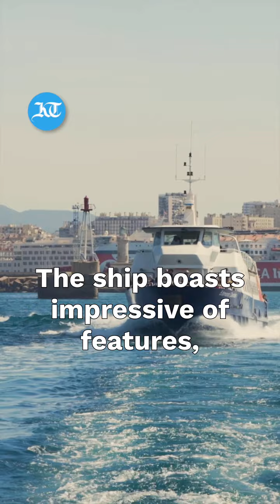New cost-effective passenger ship service to link UAE and India | Khaleej Times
Escape high airline costs with the new UAE to Kerala, India, passenger ship service, promising affordability, scenic stops and entertainment.